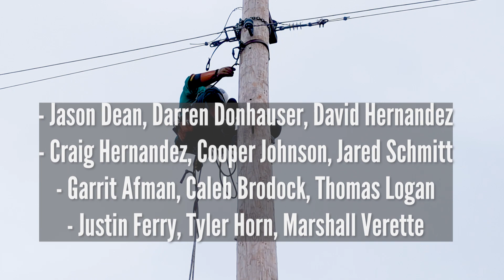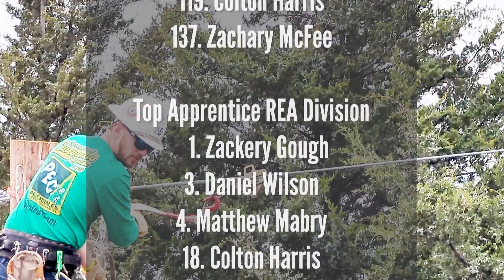2023 International Linemans Rodeo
PEC apprentices shine at the International Lineman’s Rodeo in Kansas.